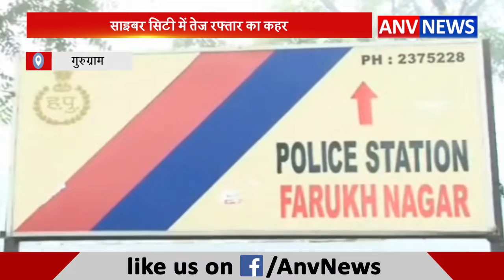साइबर सिटी में तेज रफ्तार का कहर || ANV NEWS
साइबर सिटी कहे जाने वाले गुरुग्राम से तेज रफ्तार के कहर का मामला सामने आया है...जिसमें गुरूग्राम-फरूर्खनगर मार्ग पर हरियाणा रोडवेज की बस और स्कूटी में भिडंत हो गई... हादसा इतना जबरदस्त था कि बस का डाईवर बस से संतुलन खो बैठा और स्कूटी से टकराने के बाद बस पेड से जा टकराई...जिसके चलते हादसें में स्कूटी पर सवार होकर स्कूल जा रही एक छात्रा की मौत हो गई जबकि स्कूटी चला रहा युवक गंभीर रूप से घायल हो गया... स्कूल छात्रा की सड़क दुर्घटना में मौत की जानकारी मिलते ही ग्रामीण घटना स्थल पर पहुंचे...और गुस्साए ग्रामीणों ने गुरूग्राम-फर्रूखनगर मार्ग पर जाम लगा दिया...बाद में पुलिस ने मौके पर पहुंचकर ग्रामीणों को समझा-बुझा कर जाम खुलवाया।